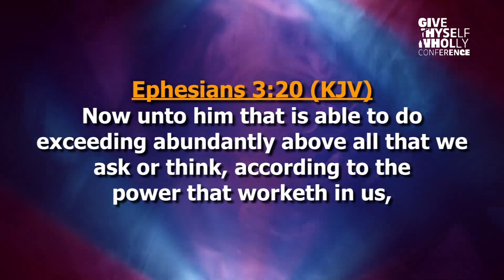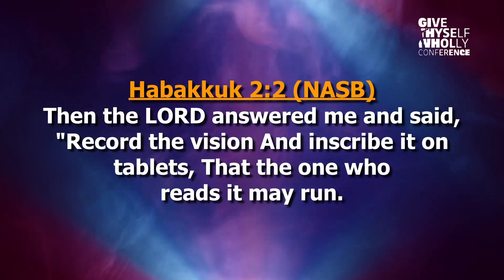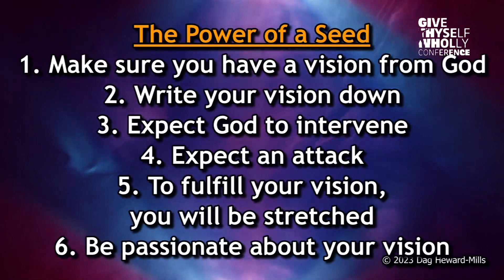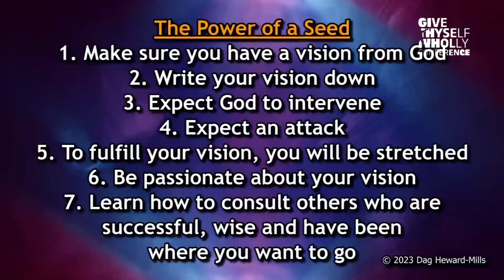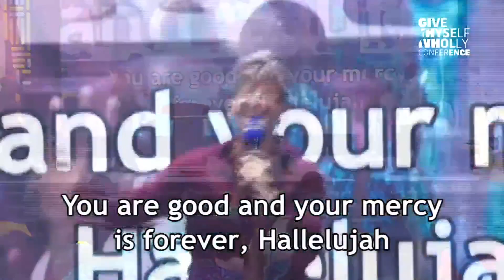Give Thyself Wholly Conference with Bishop Dag Heward Mills Thurs 03 08 23 Day 3 Session 3 202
Enable Notification to alert you of any new Posting too